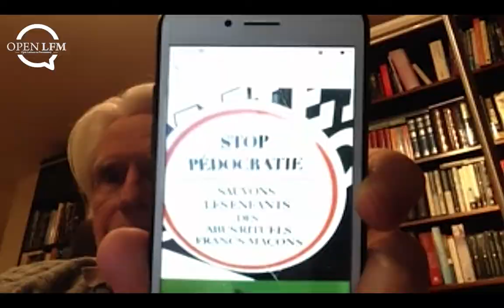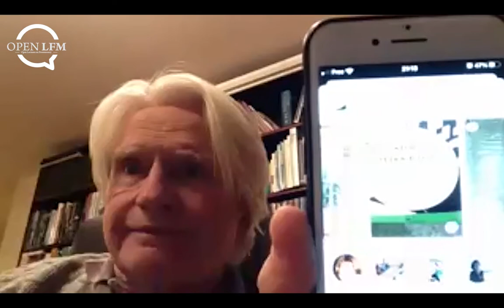OpenLFM Lecture 18 by Fabio Venzi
Freeemasonry and the Catholic Church, 300 Years of Misunderstanding

Fabio Venzi

October 23,2021 6 PM GMT

A profusion of papers has been published and Conferences organised with regard to the conflict between the Catholic Church and Freemasonry, a wide variety of topics has been addressed, and a series of hypotheses put forward with regard to the opening up of a possibility of dialogue; to date however, the relationship between the Catholic Church and Freemasonry remains confrontational, controversial and, above all, confused.

In recent decades, although on the one hand the clear propensity to dialogue displayed by several Bishops Conferences (in particular Scandinavian and South American) should not be ignored, on the other there continues to be an attitude of overt closure and hostility of the Holy See towards the world of Freemasonry. This situation has now reached a position of ‘stalemate’, and the Catholic Church has issued a condemnation (Freemasons live in a state of ‘grave sin’) towards Catholics who belong to a Masonic institution, although the former, deeming this condemnation unjust and groundless, have opted to continue their initiatic Masonic experience.

Chair     M.Remzi Sanver

Fabio Venzi, writer and essayst, was born in Rome in 1961. He graduated in Sociology at the University of Rome "La Sapienza".

He edited a series of studies on "Southern Italy" for “Edizioni d’Arte” in Rome (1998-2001). He is the founder and editor of the philosophical Masonic journal “De Hominis Dignitate“ and has spoken at numerous historical-philosophical and Masonic conferences in Italy and abroad.

His various interests and his multidisciplinary approach led him to deal with Sociology of Religions (“Hermeneutics of Gioacchino da Fiore”), Social Psychology ("Analytic Psychology and Masonic Symbols") and esotericism subjects as well.

In 2007 he has been awarded the "Premio Bertrand Russell ai saperi contaminati" by the University of Reggio Calabria, pronouncing a lectio magistralis on "Myths and Symbols in the 20th Century".

M. Remzi Sanver is a senior researcher at the French National Center for Scientific Research (CNRS). His research on mathematical social sciences has lead to 70 scientific papers cited more than 1000 times. Sanver is a past grand master of the Grand Lodge of Turkey and has published 7 monographs on Freemasonry, on topics ranging from history of Freemasonry in Turkey to spiritual aspects of the order.

Only registered users could get an invitation which will be sent before the lecture date. Please note that the size of the audience is limited by technical capacities.